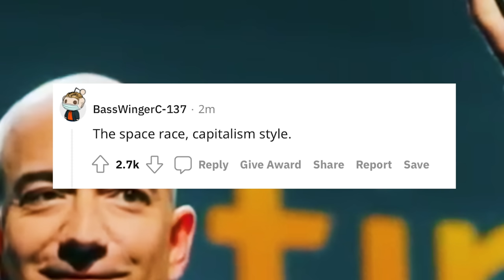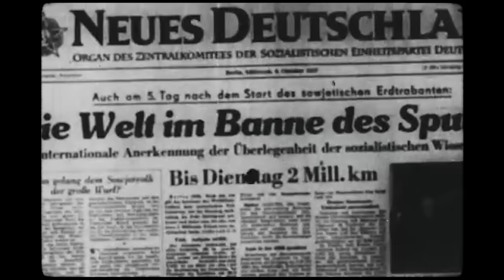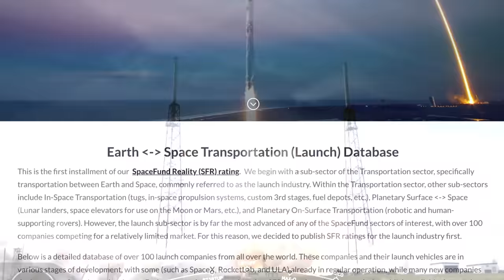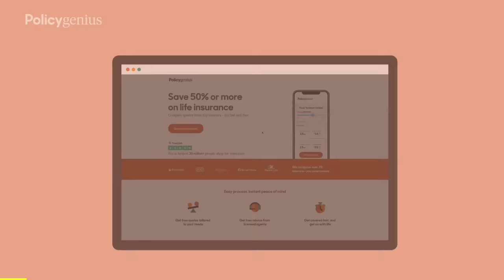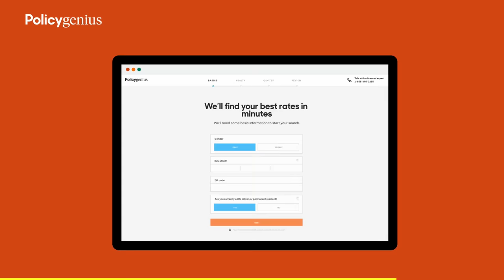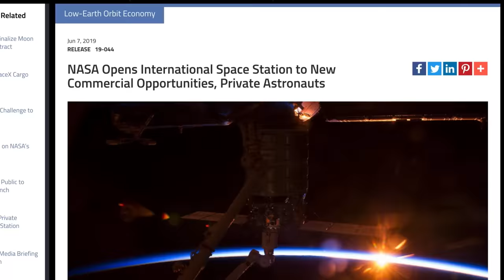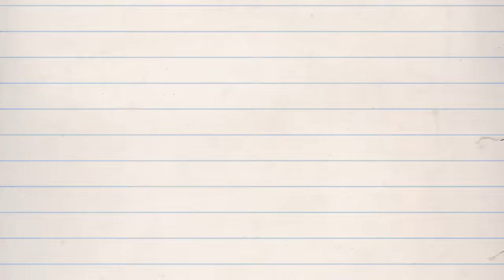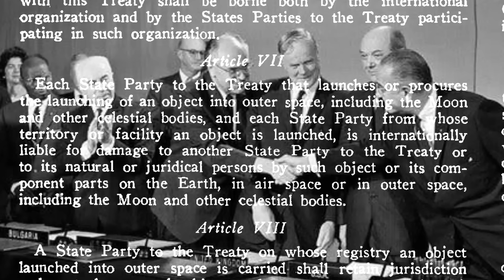The Space Border That Could Seal Us on Earth